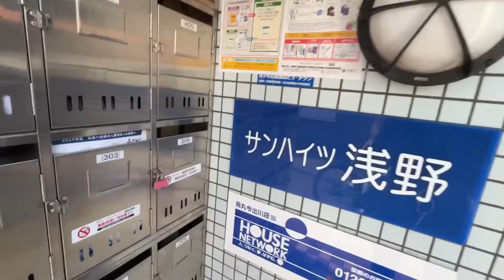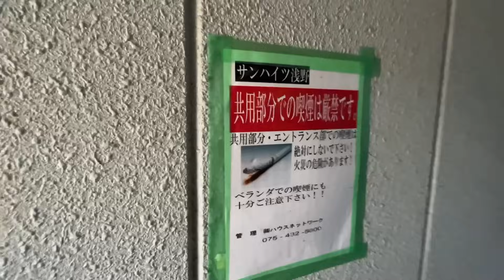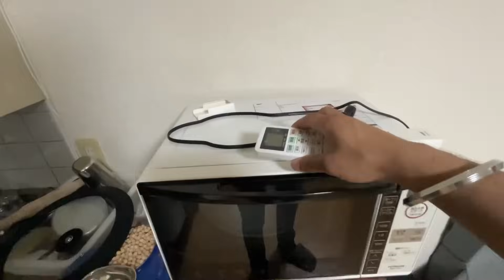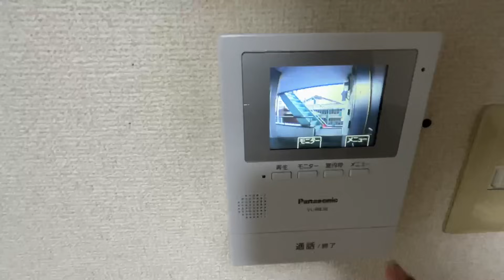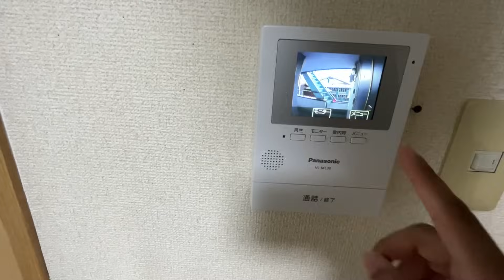My Japanese House Tour | International Student | Indian in Japan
Hey guys wassup!! I hope you are doing good.
In this video I’m gonna give my room tour I hope you will like it.